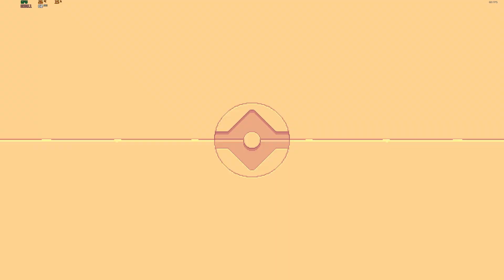RITE - Level 53 (Wrap Around) - 3.350s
IL speedrun of Level 53 (Wrap Around) from RITE